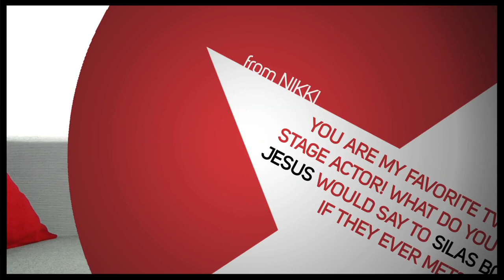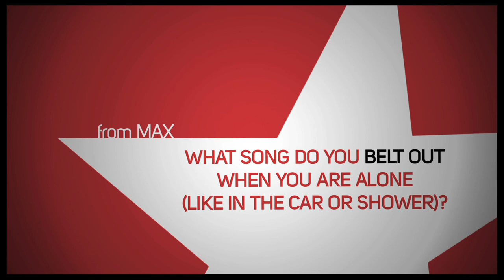Ask a Star: Hunter Parrish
Godspell's heavenly hunk Hunter Parrish may star as Jesus in Stephen Schwartz's legendary rock musical, but he could not have been more down to earth when he visited Broadway.com's studio to film this charming Ask a Star. After singing a swoon-worthy snippet from "Can You Feel The Love Tonight," a Disney classic he swears he sings daily in the shower, Parrish dished about his addiction to Red Bull, working with Zac Efron in 17 Again, and dealing with a crazy drunk fan during a performance of Spring Awakening. The teen idol also revealed his dream role and why he isn't looking forward to getting naked when taping for the new season of Weeds begins.